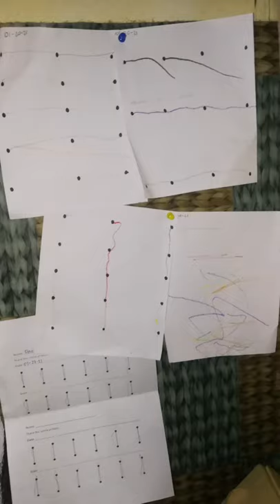My assignment bebe ko 😊😊